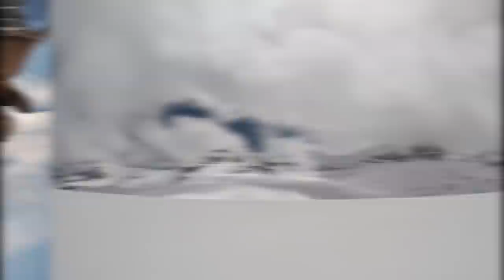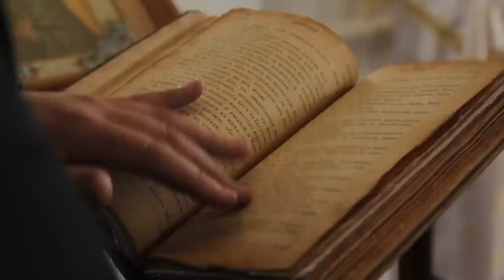Ancient Antarctica Civilizations Found Beneath The Ice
Unearth the mysteries of Antarctica as we dive deep into the theories of ancient civilizations that may have once thrived on this icy continent. Explore the intriguing Piri Reis Map, the scientific perspectives, and the enigmatic clues left behind in our history. Could Antarctica have been home to advanced civilizations before it became a frozen wasteland? Tune in to journey through time and uncover the secrets of our planet's last unexplored frontier.